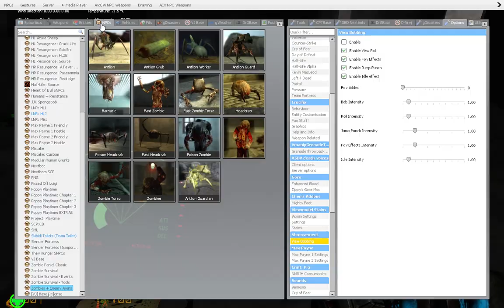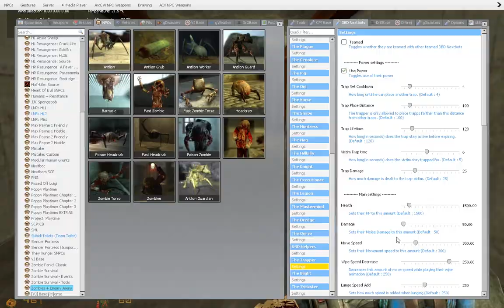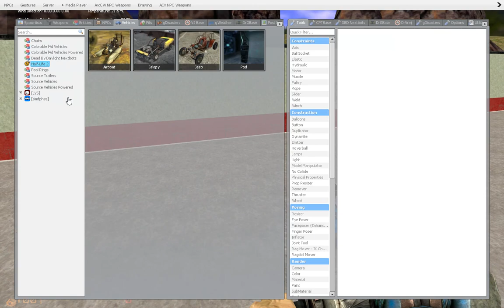Garry's Mod x64 2024 09 12 07 55 03